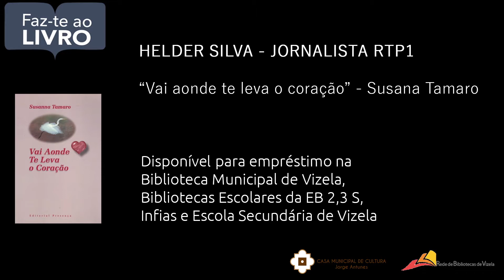FAZ-TE AO LIVRO - HÉLDER SILVA - VAI ONDE TE LEVA O CORAÇÃO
A minha sugestão de leitura vai para um livro que mudou a minha vida e que fez com que a determinado momento parasse para pensar. O livro tem como título Vai aonde te leva o coração, escrito por Susanna Tamaro. É um livro pequeno e simples que retrata a história de uma neta e uma avó.

Livro disponível na Biblioteca Municipal de Vizela e nas Bibliotecas Escolares da EB23S Infias e Escola Básica de Vizela.